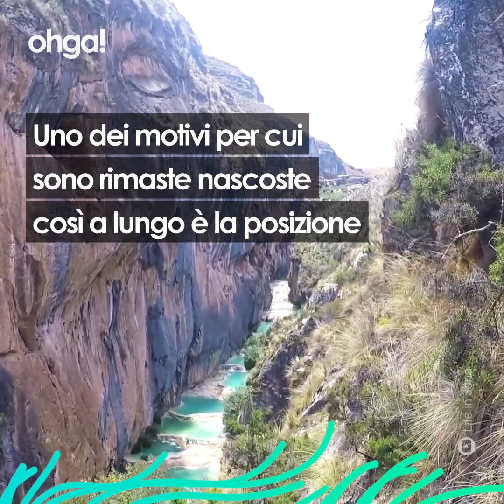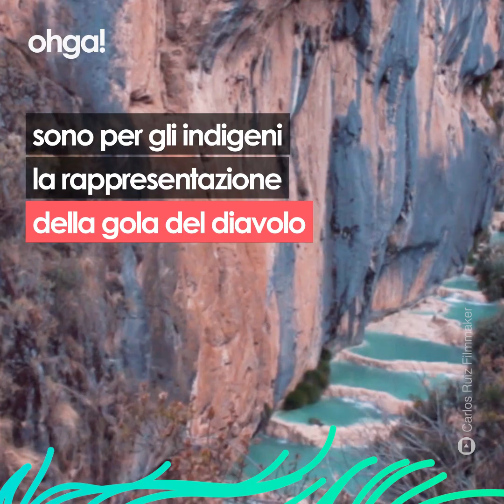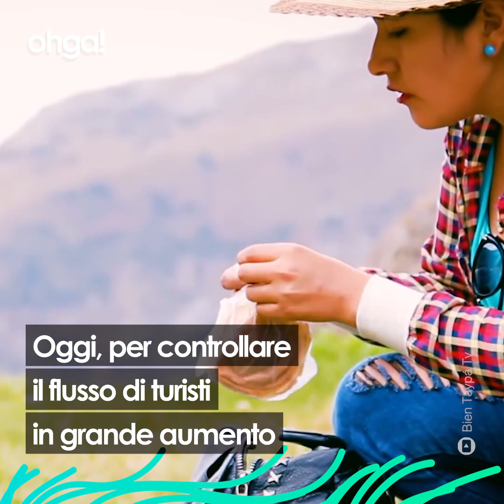Le piscine naturali che hanno il colore del cielo: Millpu, il tesoro nascosto delle Ande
Lo spettacolo naturale unico al mondo delle piscine di Millpu, rimaste sconosciute fino ai giorni nostri. Si trovano in Perù, nella regione di Ayachuco, una terra incontaminata, per lunghi tratti del tutto inesplorata, abitata dall’antico popolo sudamericano dei Quechua. Uno dei motivi per cui sono rimaste nascoste così a lungo è la posizione: qui siamo lontani centinaia di chilometri dalle grandi città, tra le vette aguzze della grande catena montuosa delle Ande, ben 3.500 metri sopra il livello del mare. L’altro motivo è legato al folklore popolare: Millpu è una parola Quechua che significa “ingoiare”, dal momento che questi salti di roccia incastrati tra le falesie sono per gli indigeni la rappresentazione della gola del diavolo. Per questo motivo i Quechua si sono sempre tenuti alla larga, creando intorno a questo luogo un’alone di magia e mistero. Ma in realtà queste acque turchesi hanno grandi proprietà benefiche: le fredde temperature sono dovute alla loro origine glaciale e immergersi dentro è un’esperienza davvero rigenerante.